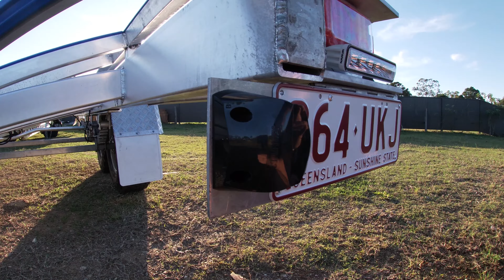Sea & Land Adventures - Episode 10 - Custom Built 4x4 Off Road Boat Trailer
Check out the new custom built 4x4 off road boat trailer we have just finished. This Assassin is ready to roll for the big Fraser Island trip next month. Hope you enjoy the walk around!